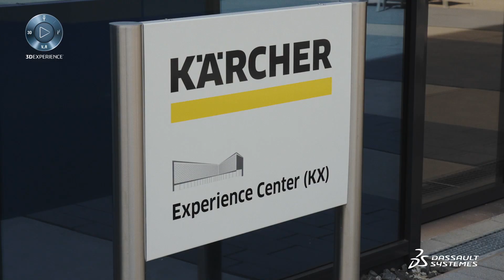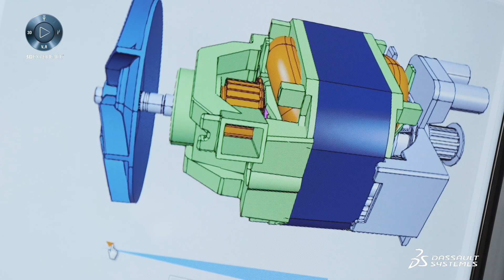Digital Transformation in the 'Mittelstand' - Dassault Systèmes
A day of experience sharing around the topic of digitalization in the Mittelstand, hosted by our customer Kärcher in Germany. This event brought together a number of senior representatives (COOs, CTOs, CIOs and key digitalization stakeholders) from around 20 companies in the German and Swiss Mittelstand to explore the future of the manufacturing industry.